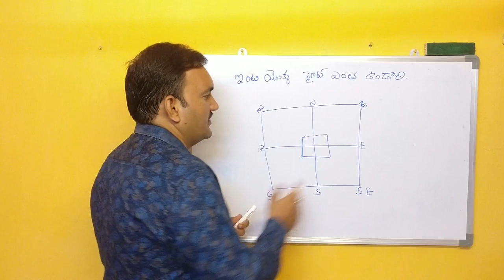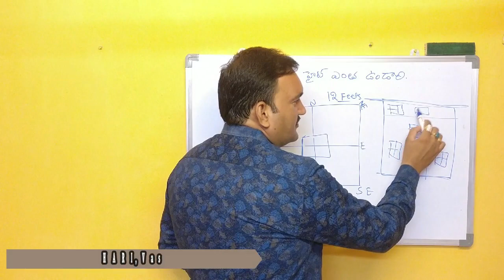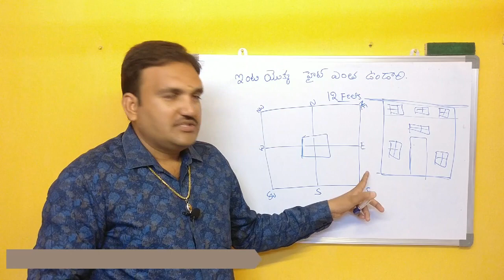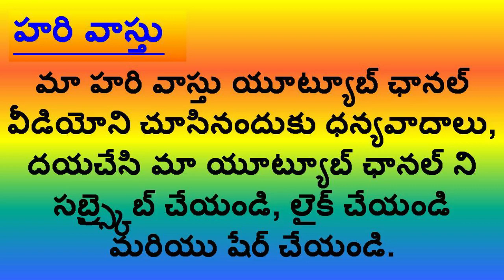ఇంటి ఎత్తు ఎంత ఉండాలి | house height vastu | height vastu in telugu | hari vastu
1.house ki entha ethu tesukovali
2. inti ethu entha tesukovali
3. vastu prakaram inti hight entha tesukovali
4.hight tho saraina ventilation untundi
5.inti ethu anni floors ki samanamuga undala